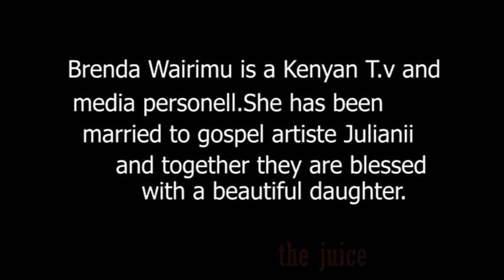BRENDA WAIRIMU'S ADORABLE MOTHER DAUGHTER MOMENTS!!!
Brenda Wairimu has remained on the limelight for a couple of years now. She was blessed with a beautiful daughter together with her fiance Juliani  and here are some of those adorable moments captured.